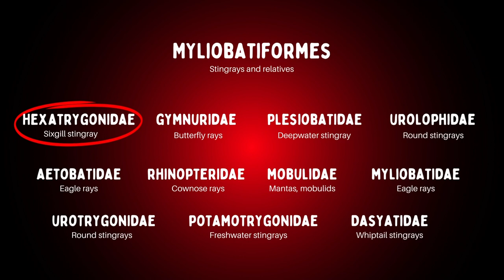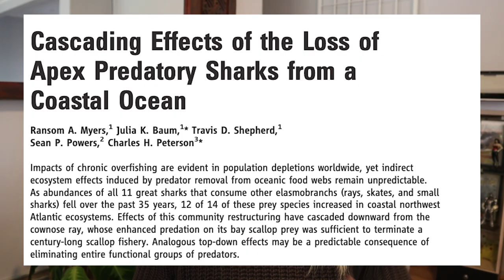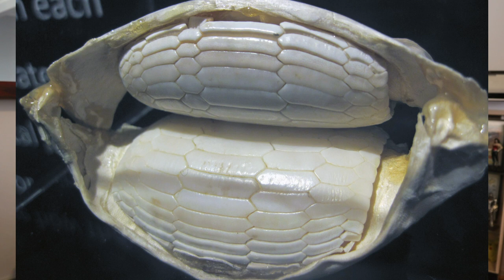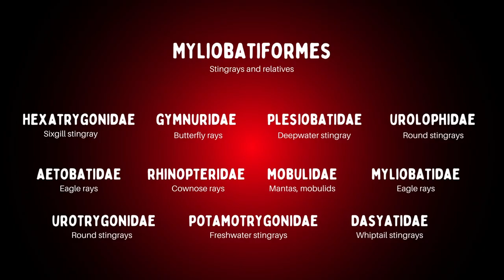Stranger stingrays | Weird ocean animals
Stingrays and their relatives represent one of the most diverse groups of animals in the ocean and their are some seriously weird and crazy species out there! For this video, I've picked five stranger stingrays - species that have jaws of cement or are so big they drag boats or are covered in bad-ass body armour and so much more!

00:00 Introduction
01:15 Sixgill stingray
03:09 Porcupine ray
04:48 Cownose ray
07:10 Giant freshwater stingray
08:42 The pink manta ray